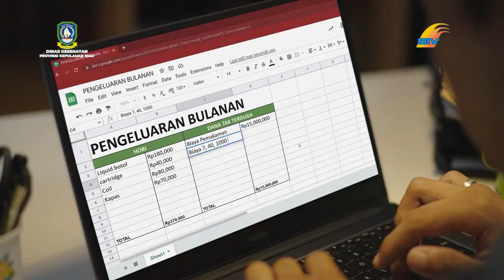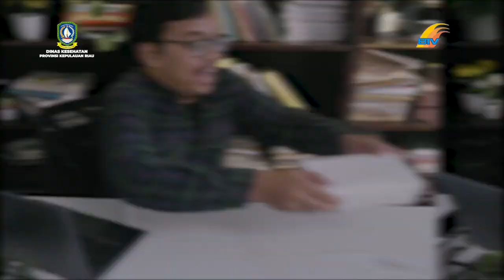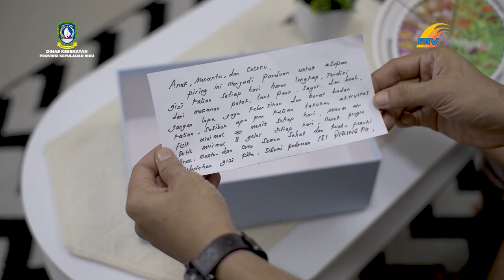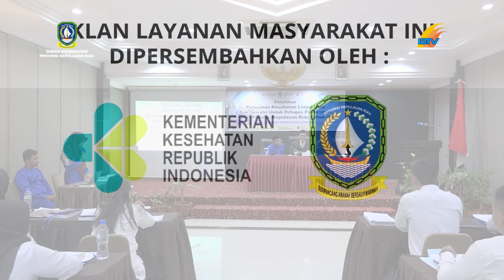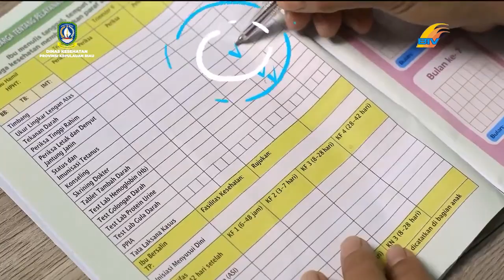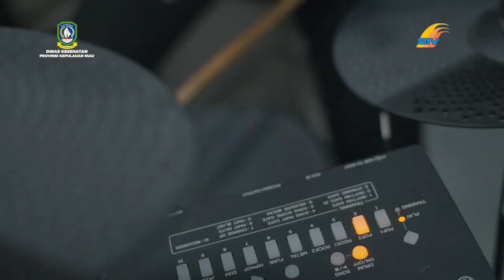SITU-PELATIHAN PELAYANAN KESEHATAN LANJUT USIA & GERIATRI UNTUK PETUGAS PUSKESMAS TINGKAT PROV KEPRI